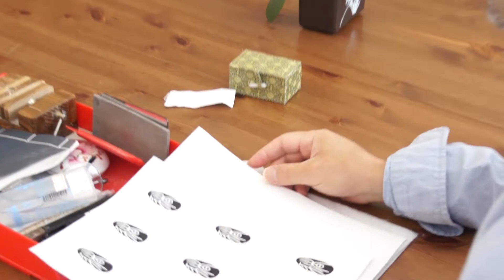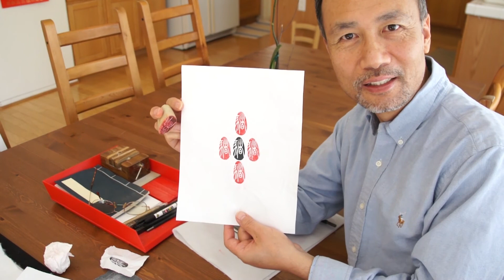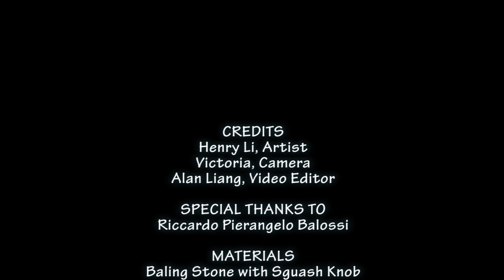Henry Carving a Zodiac Seal Designed by Artist Riccardo in Europe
This is one of the  "you design, I carve" seals. An Italian artist living in Swaziland has made the design on his computer and  wanted me to do carving.

and place the order with stone, carving service and red ink(optional).
2)Send me your names or phrase to be translated and any other information.
3) I will communicate with you about the translation or creation of your Chinese art name and the make three preview designs in both yin and yang styles for you to choose from.
4)After your approval of the preview design, I will actually carve the stone seal and the process will be recorded on video camera and posted on Youtube.
5) I will finish your seal within three working days in the USA and mailed it with a nice brocade silk box.

If you have a Chinese name already and want to learn how to sign your name in cursive style, here is a useful link

Henry